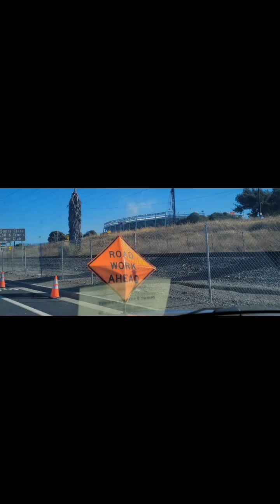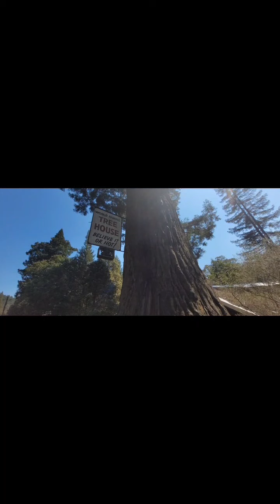Family Vacation Roadtrip 2022 Rough Draft